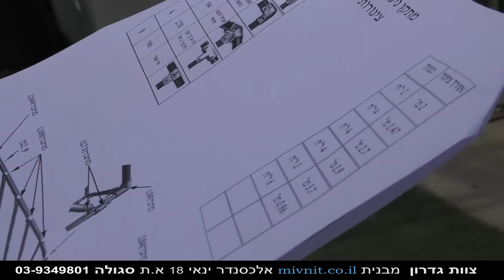צוות גדרון מציג הליך התקנה של מערכת נינג'ה לגינה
כל  מרכיבי הפקת סרטים באיש אחד:
תחקיר, תסריט, צילום, בימוי, עריכה , אפקטים, אנימציה, הפקה, קריינות בשפות שונות, מוזיקה ואפקטים קוליים, כולל בניית אתרים לנייד המכילים את הסרטונים כפתיח בדף הבית